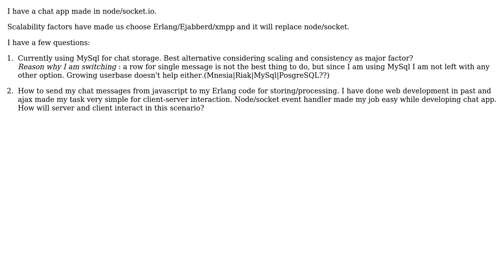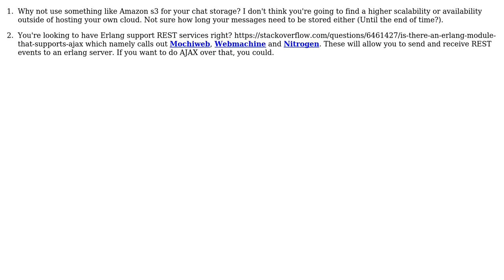Software Engineering: Erlang chat app design?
With thanks & praise to God, and with thanks to the many people who have made this project possible! | Content (except music & images) licensed under CC BY-SA | Music | Images & others | With thanks to user HIRA THAKUR user Ampt and the Stack Exchange Network Trademarks are property of their respective owners. You are responsible for your own actions.